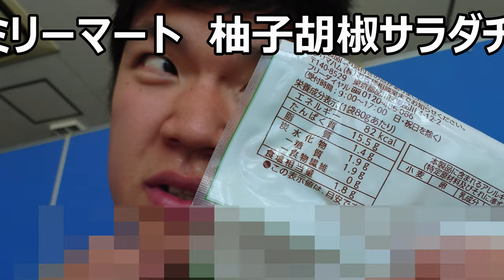ファミリーマート 柚子胡椒サラダチキンを食べてみた。久し振りのサラダチキンでさっぱりしたいけど～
ファミリーマート　柚子胡椒サラダチキンを食べてみました。サラダチキン食べるの久し振り～変わってないかな？ファミリーマート
贈り物は此方まで↓
〒153-0042